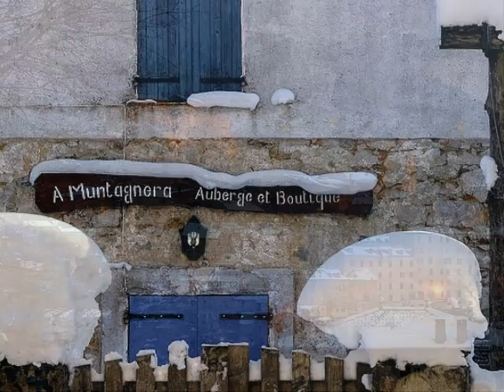FELICE NATALE ! Marie Leca